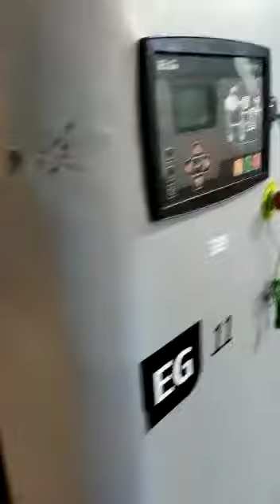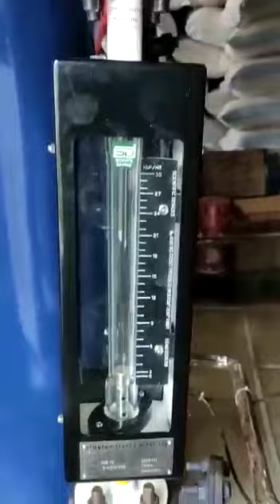PSG Engineering Co, Nitrogen Gas Plant